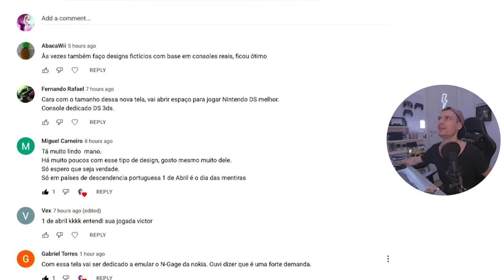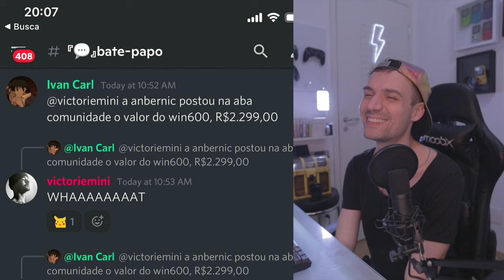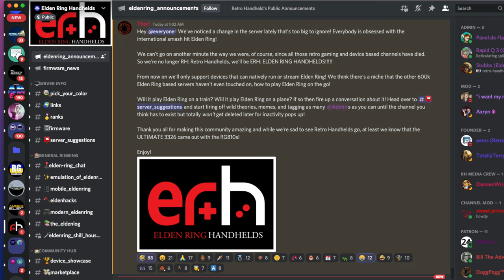ANBERNIC ENLOQUECEU? 1º de ABRIL dos CONSOLES PORTÁTEIS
Feliz primeiro de abril no universo retro gamer! Esses consoles portáteis da Anbernic não existem mas valem umas boas risadas. Muito obrigado a todos que pariticipam do canal diariamente, essa jornada é muito melhor com vocês. Vamos nessa!

► Nesse vídeo você vai encontrar:
► 0:00  Fake Anbernic
► 0:32  Correios me Trollando
► 1:02  WiFi 5ghz do Anbernic RG503
► 1:44  Preço do Anbernic Win600
► 2:07  Elden Ring Handhelds
► 2:25  Outras Fake RetroNews

// Caixa Postal
VICTOR IEMINI
78733
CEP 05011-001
SP/BRASIL